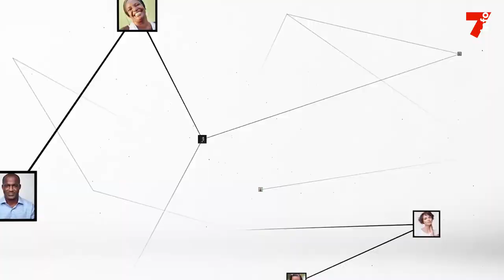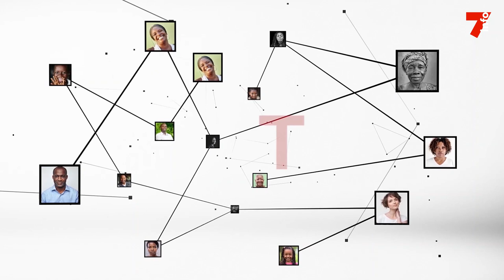Doh Simon (Député) : "Il faut que les travailleurs et le gouvernement redoublent d'efforts"